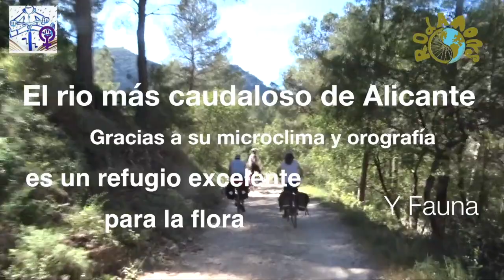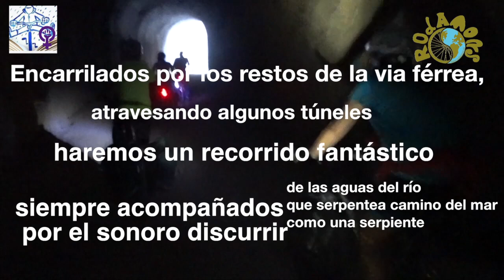V V del Serpis con Rodamons Cap 03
El rio Serpis es el único curso permanente de agua de las comarcas frenterizas entre Valencia y Alicante. El rio más caudaloso de Alicante. Gracias a su microclima y orografía es un refugio excelente para la flora y fauna. Una vieja y abandonada vía de tren, rescatada como vía verde, nos permite recorrer a pie sus rincones más encantadores en una excursión muy fácil y sin dificultades de ningún tipo. Encarrilados por los restos de la via férrea, atravesando algunos túneles, haremos un recorrido fantástico, siempre acompañados por el sonoro discurrir de las aguas del río que serpentea camino del mar como una serpiente: El Serpis. Y todo ello rodeados de farallones rocosos en el último desfiladero que se abre al mar.

La ruta sigue junto al cauce del Serpis dejando atrás pequeños azudes.
Durante el recorrido también pasareis por varios túneles, uno de ellos llega a medir 250 metros y hace falta linterna para poder ver algo dentro de él.

Este tren fue construido por la compañía “Alcoy And Gandia Railway And Harbour Cº Ltd” (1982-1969) posteriormente denominada “Ferrocarriles de Alcoy a Gandia y Puerto de Gandia”, la linea cubría el trayecto entre Alcoy y Gandia comunicando así comarcas aisladas por las montañas, este tren tuvo mucha repercusión social y empresarial en las localidades por las que pasaba, llevaba carbón para la industria de Alcoy y bañistas hacia Gandia.
Una vez mejoraron las conexiones por carretera con Gandia, añadiendo el auge del automóvil y la expansión urbanística de Gandia la linea desapareció, ahora es usada por multitud de gente para pasar el día en plena naturaleza.

Ya no tenéis excusa para quedaros en casa , animaros a salir a la montaña a disfrutar de la naturaleza, no os perdáis esta ruta de la Via Verde del Serpis, seguro que os encanta.